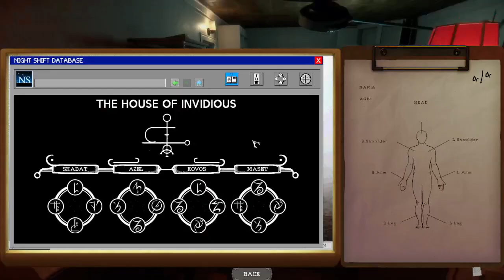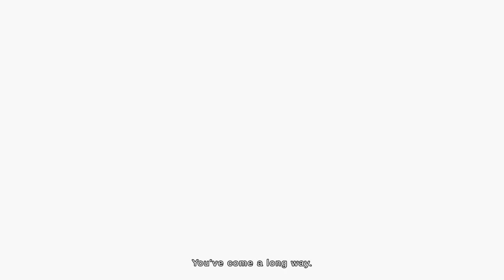Seriously, Demonic Piss | The Mortuary Assistant | Episode 21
Redact needs a rest from all that horror in the forest, so Redact travels to a small town in the USA and takes a job at a mortuary.  Seems quiet and peaceful enough, surely its safe and Redact can have a lovely rest while serving the community.  Nothing could possibly go wrong.